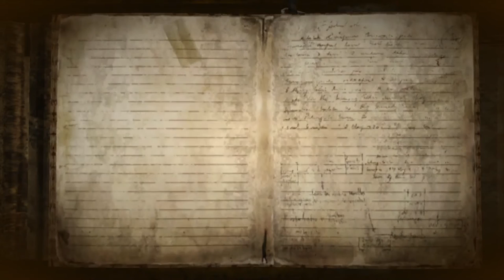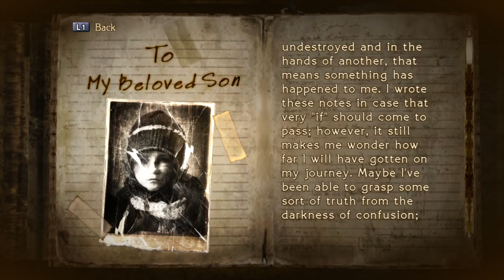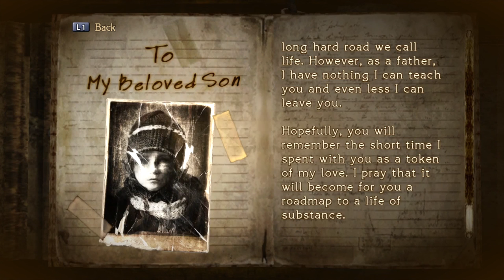Bayonetta [Part 34: Chapter XV, Elevator Inferno]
☆ VeganGaymer

Bayonetta

by SEGA